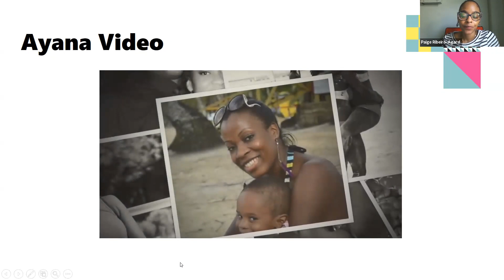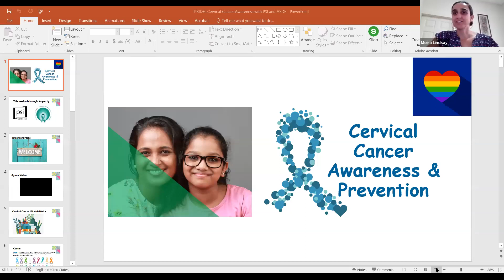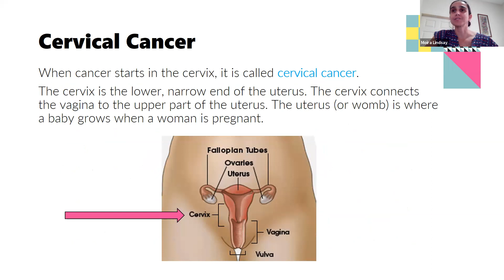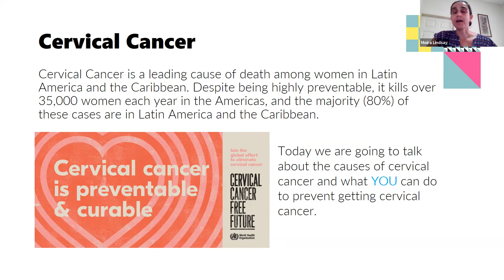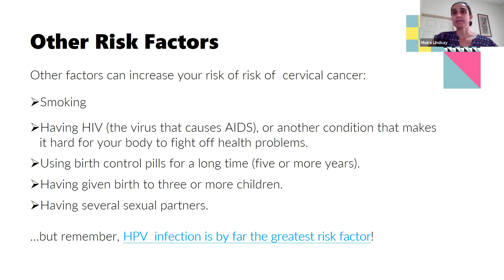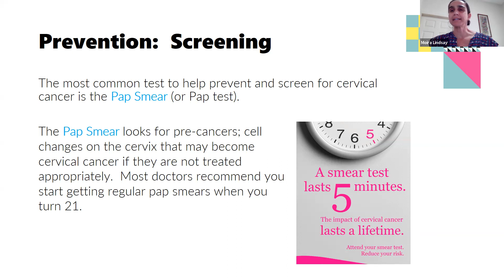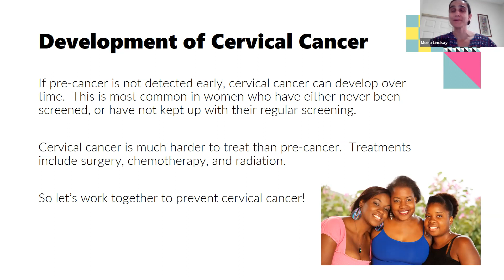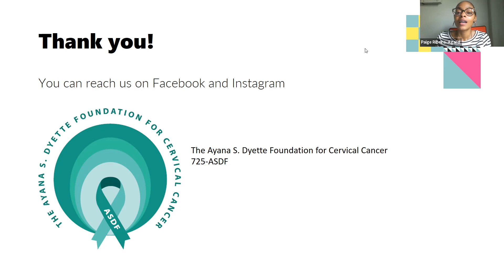PrideTT eduQUEER 21 - Session 4 - Cervical Cancer - with PSI & - Hosted by UNIPride w/ PSI and ASDF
Cervical Cancer is preventable and yet there is limited awareness in the wider community.

Moira Lindsay is the Executive Director of PSI-Caribbean.  PSI-Caribbean is a network member of the global NGO, Population Services International, or PSI.  PSI works around the world to bring healthcare closer to the consumer, by working to reduce barriers to accessing health services and products.  PSI works in a wide cross section of health areas that includes:  Adolescent and Youth Health; Digital Health; HIV and TB; Malaria; NCDs, SRH, and Water, Sanitization and Hygiene.

Paige Ribeiro-Agard is a Co-Founder and Director of The Ayana S. Dyette Foundation for Cervical Cancer- or ASDF.  ASDF is a local NGO that was founded in  memory of Ayana S. Dyette, a national volley baller who died from cervical cancer at the age of 32.  ASDF’s mission is to advocate and share information around how to prevent and eradicate cervical cancer